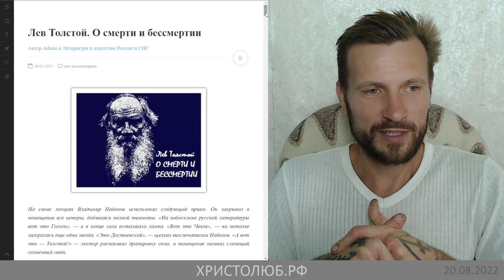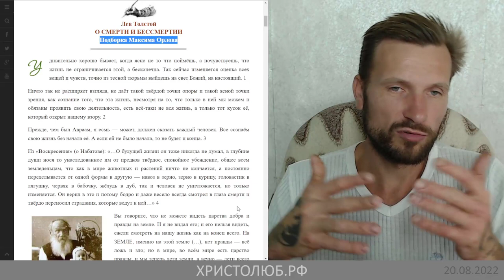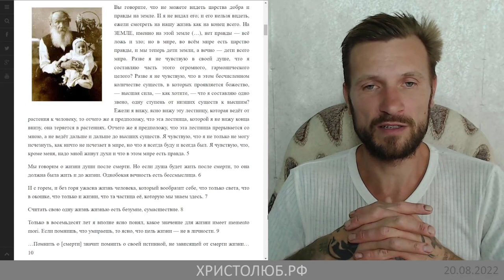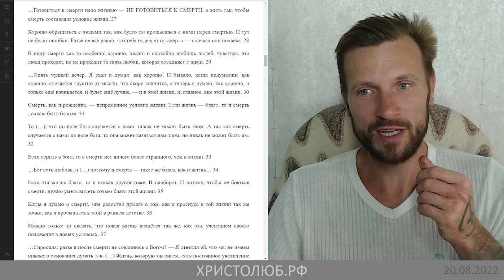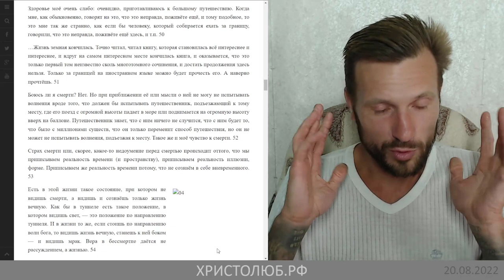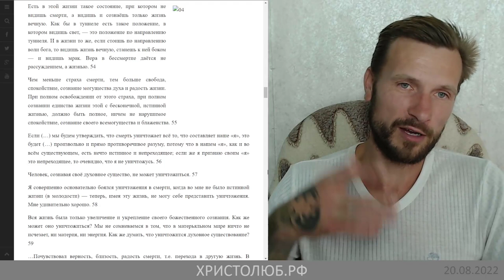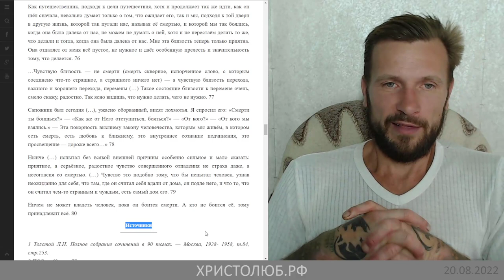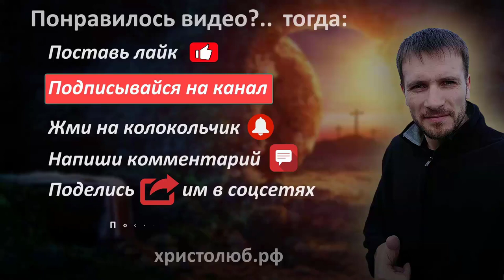ЛЕВ ТОЛСТОЙ о смерти, реинкарнации, вечной жизни и воскресении из мёртвых ВЕГАН 💚 ХРИСТОЛЮБ ✝️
ЛЕВ НИКОЛАВЕВИЧ ТОЛСТОЙ о смерти и вечной жизни, реинкарнации, воскресении из мёртвых.

— SKYPE: christolube

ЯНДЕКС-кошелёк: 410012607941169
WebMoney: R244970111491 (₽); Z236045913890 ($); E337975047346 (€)